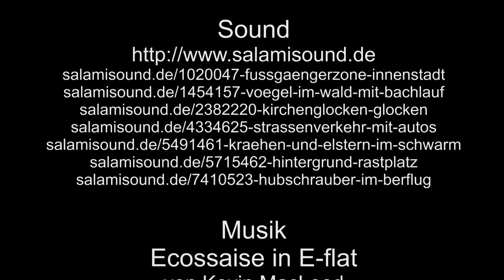Entlang der Ringe in Köln – 1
Beginnen wir unsere Wanderung an der Bastei am Rhein. Unsere Wanderung geht im ersten Teil bis zum Hansaring. Vorbei am Ebertplatz, dem Ententeich und Tauben.
Zum Schluss schauen wir noch den Zügen auf der Überführung zu.